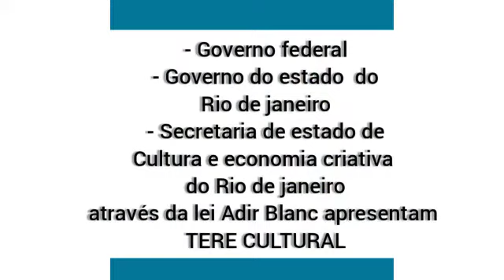Dicas de violão para você!!!